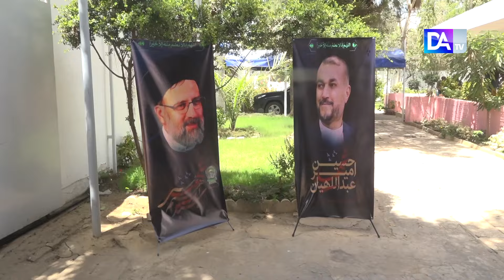Décès du président Raïssi: Nous sommes secoué par cette nouvelle très triste (Ministre Aff. Etrang)